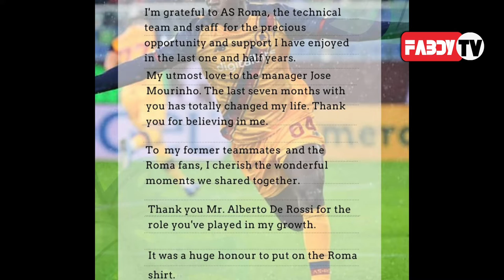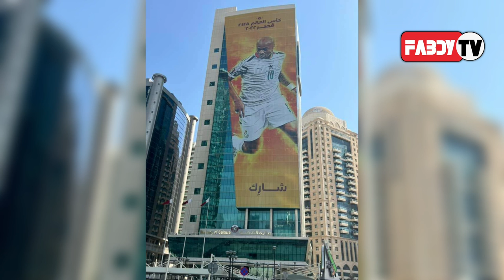DEDE AYEW BANNER BILLBOARD IN QATAR, AFENA GYAN 5YEARS CONTRACT AND BOURNEMOUTH SACK COACH PARKER ST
BOURNEMOUTH SACK MANAGER SCOTT PARKER AFTER 9-0 DEFEAT TO LIVERPOOL ON SATURDAY ENGLISH PREMIER LEAGUE, AFENA GYAN 5 YEARS CONTRACT TO CREMONESE AND SECOND GHANAIAN PLAYER TO SIGN FOR CREMONESE AFTER JOHN MENSAH SINCE 2005.